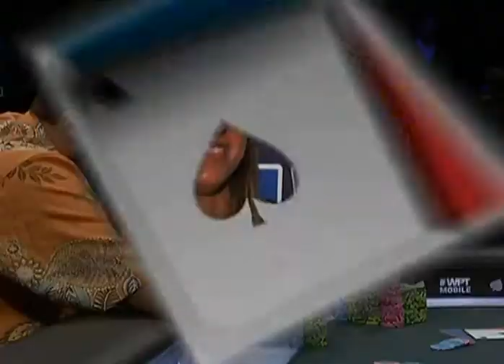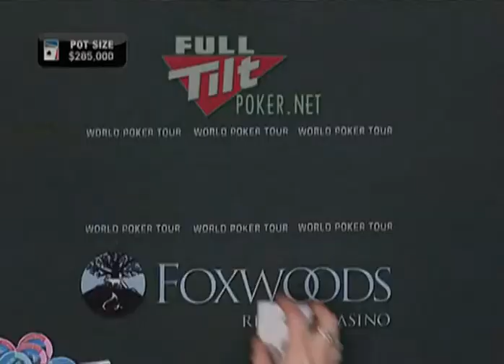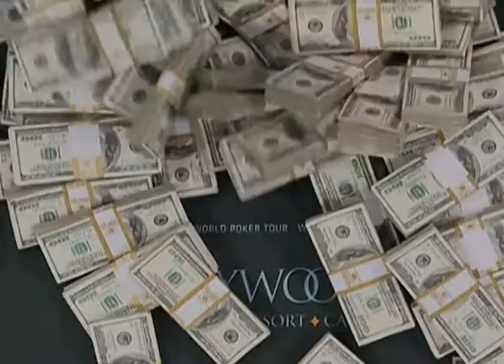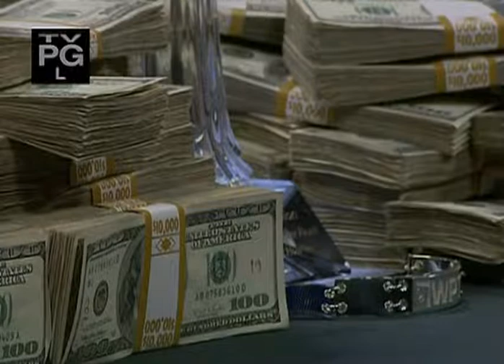WPT Season 8 Episode 12 2/3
World Poker Finals Part 3 Foxwoods Casino & Resort, Mashantucket, Connecticut, USA Original Air Date: 04 April 2010 Release Date: 12 April 2010 $10,000 buy-in 05 November 2009 to 10 November 2009 353 Entries Cornel Cimpan Eric Froehlich Curt Kohlbert Lee Markholt Soheil Shamseddin Matt Stout